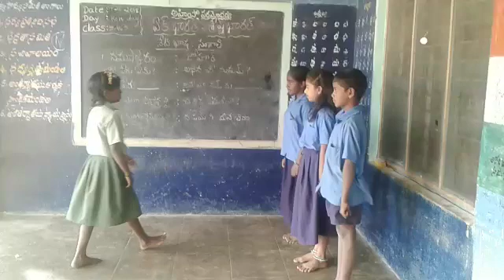Bhasha sangam conversation at mpps gangarpur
Video from Venkataramana Garakayala